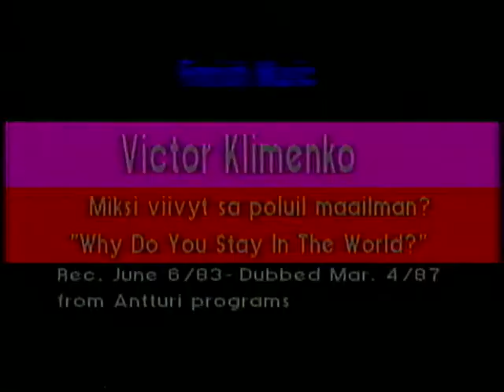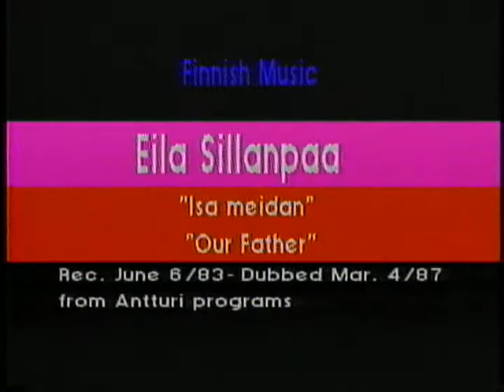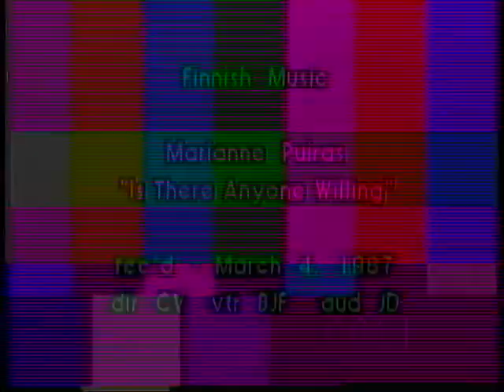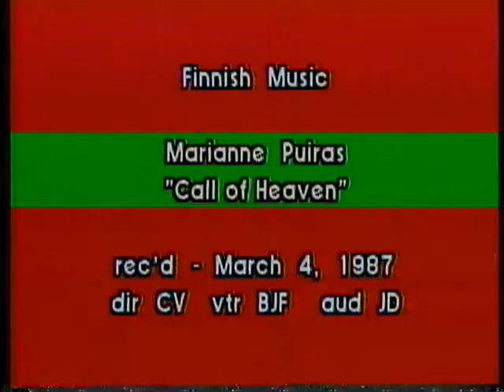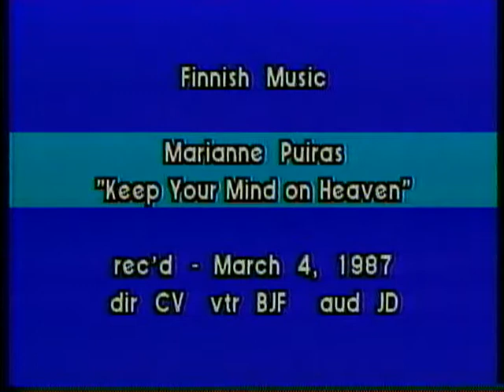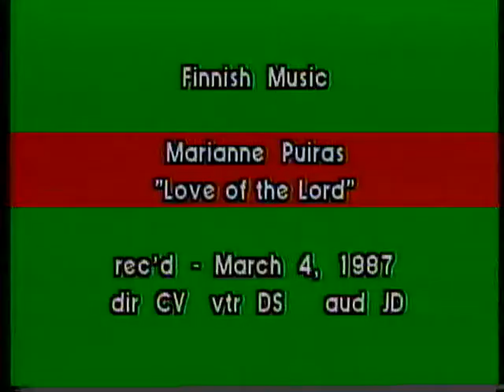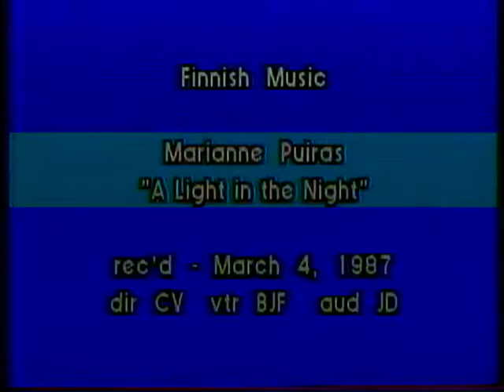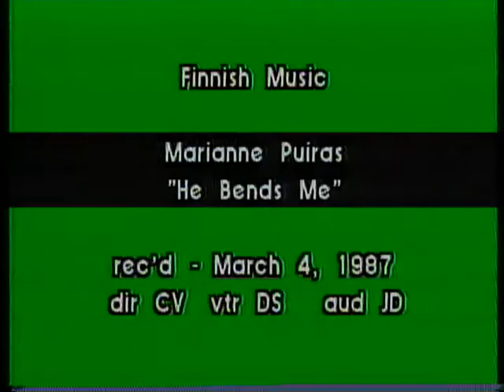Heijastin in Canada: Viktor Klimenko, Marianne Puiras, Toronto Quartet & Eila Sillanpaa